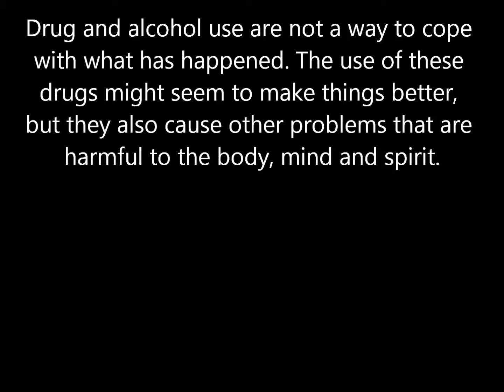Native American Drug Rehab